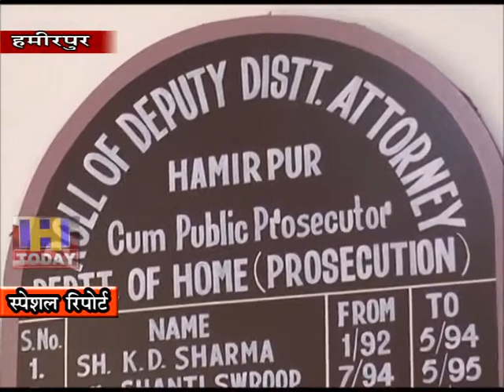6 SEP N 1 Life imprisonment to three Nepalis accused in murder case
हमीरपुर के अतिरिक्त सेशन जज की अदालत ने एक हत्या के मामले में आरोपी तीन नेपालियों को उम्रकैद व प्रत्येक को 15 हजार रुपए जुर्माने की सजा सुनाई है। यह हत्या नादौन पुलिस स्टेशन के तहत जोलसप्पड़ में मार्च 2016 में घटित हुई थी जिसमें रिंकु एवं अश्वनी ( मामा व भांजा ) को गम्भीर रूप से घायल कर नेपाली प्रवासियों ने मौत के घाट उतार दिया था । इस केस की पैरवी न्यायवादी सुदीप सिंह ने की जबकि पुलिस छानबीन इंस्पेक्टर मोहिंदर सिंह के नेतृत्व में पुलिस टीम ने की थी।